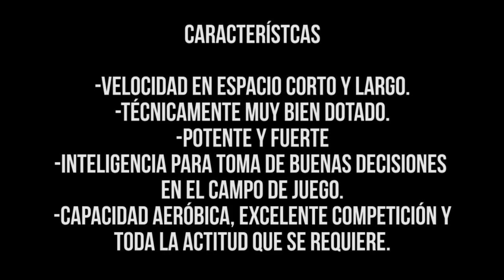JULIÁN CORSO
2D45 Audiovisual Video & Fotografia Deportiva, Medellin - Colombia
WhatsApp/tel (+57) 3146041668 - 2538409